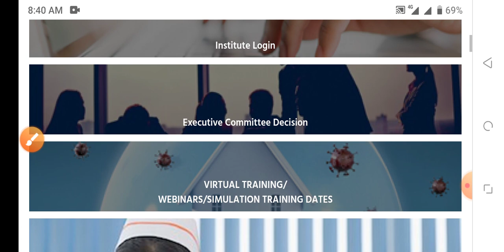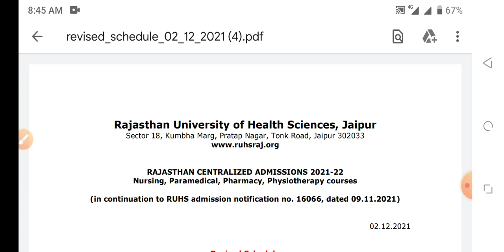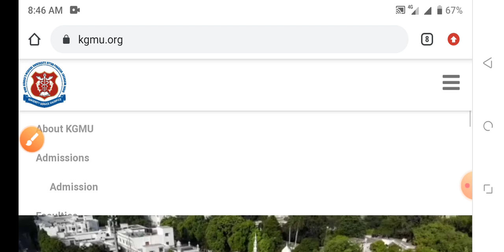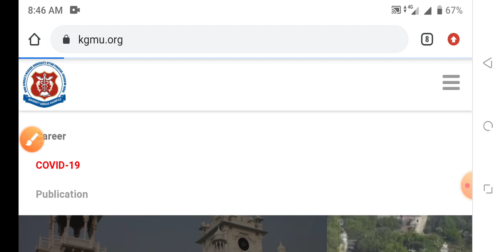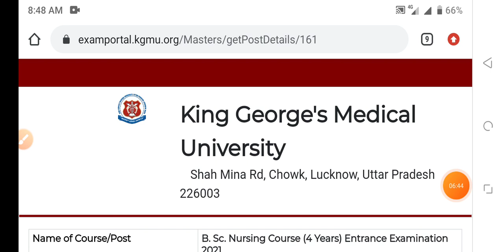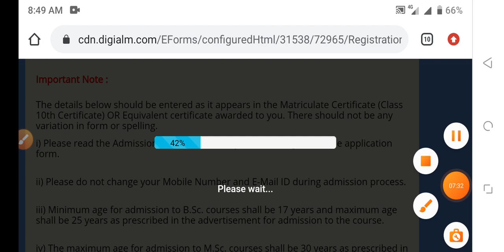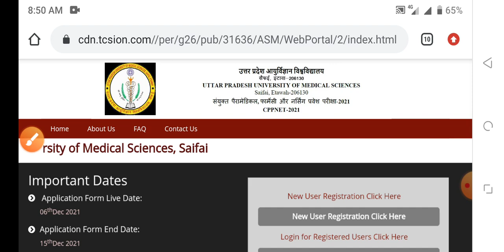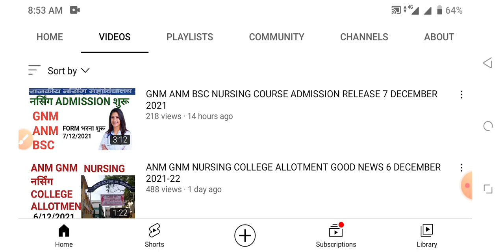NURSING ADMISSION BIG ALERT RELEASE 8 DECEMBER 2021 BSC NURSING GNM ANM ADMISSION 2021